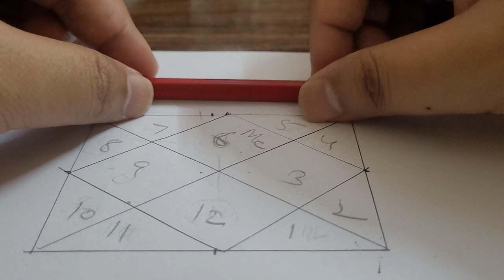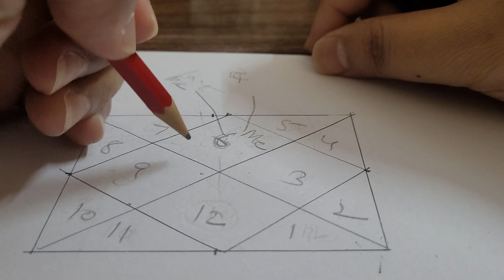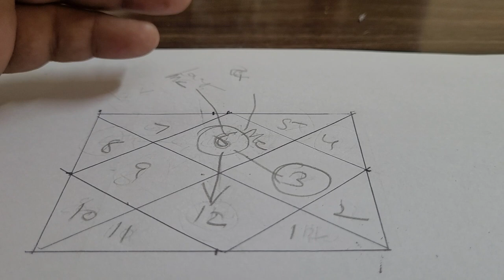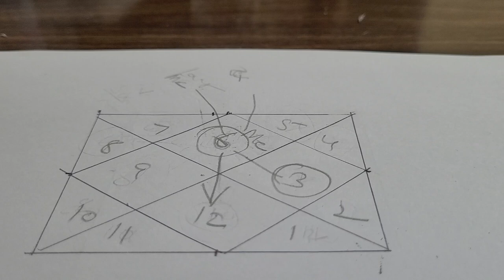exalted mercury in virgo 1st house result mercury ☎️ 9717398797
mercury exalted in virgo 1st house result mercuryinvirgo ☎️ 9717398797